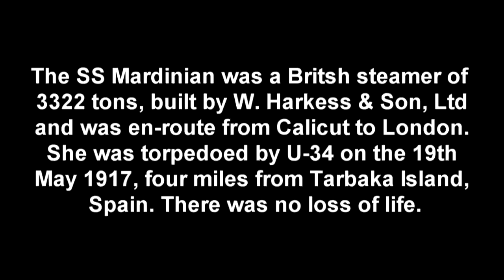Wreck of the SS Mardinian of the East coast of Spain